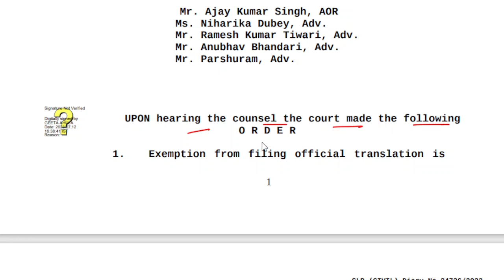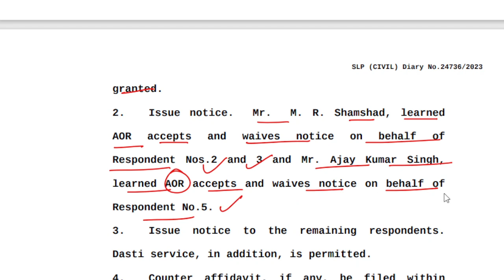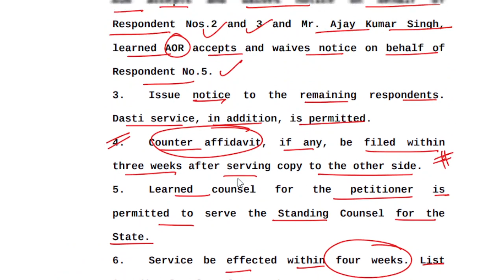upsssc latest update | uppsc latest news